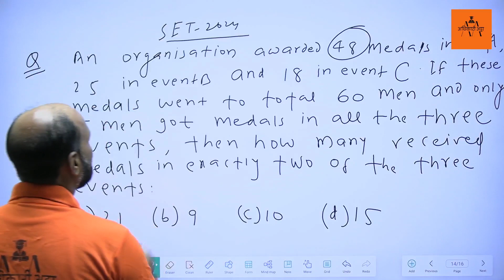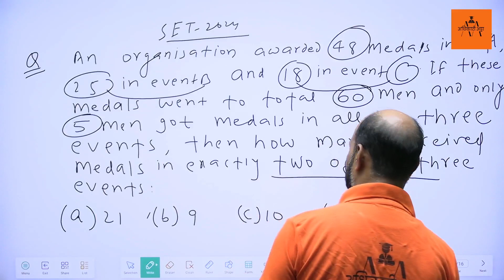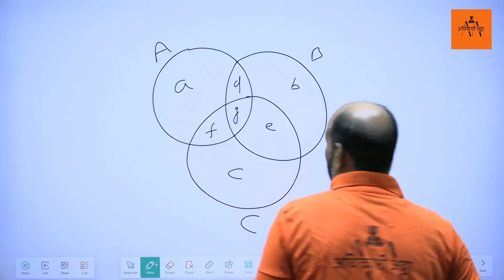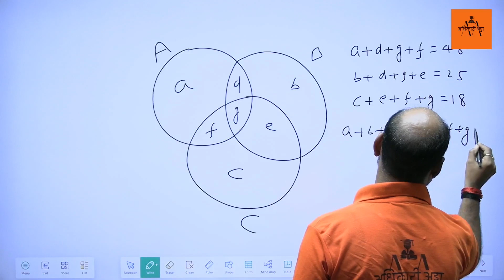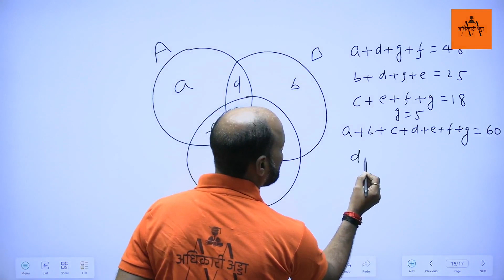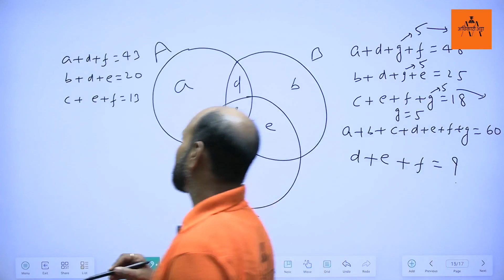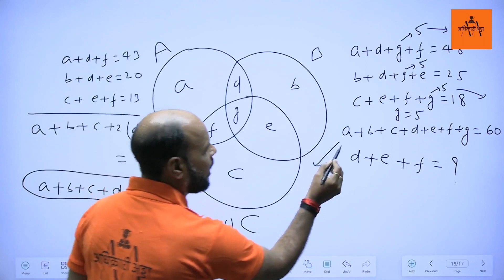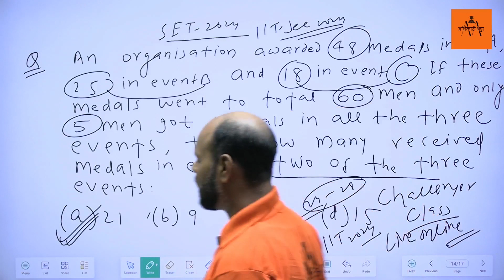Challenger classes iit jee exam 2024